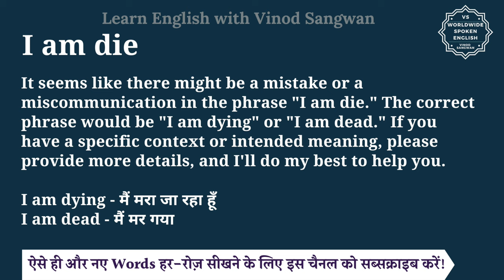I am die meaning in Hindi | I am die ka matlab kya hota hai | English to hindi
इस वीडियो में आप I am die का हिंदी में मतलब समझेंगे और साथ में I am die का pronunciation भी सीखेंगें यानि की आप I am die के अर्थ के साथ साथ ये भी सीखेंगें की I am die को कैसे बोले या I am die को बोलने का सही तरीका क्या है |

तो बस एक मिनट में सीखिए I am die को|
Let’s learn Hindi Meaning of I am die in detail.

I am die का हिंदी में अर्थ होता है
It seems like there might be a mistake or a miscommunication in the phrase ""I am die."" The correct phrase would be ""I am dying"" or ""I am dead."" If you have a specific context or intended meaning, please provide more details, and I'll do my best to help you.

I am dying - मैं मरा जा रहा हूँ

I am dead - मैं मर गया

I am die को इन उदाहरणों से और अच्छे से समझ सकते हैं